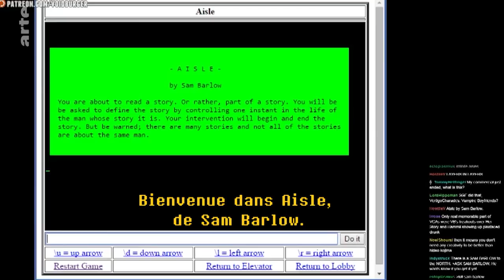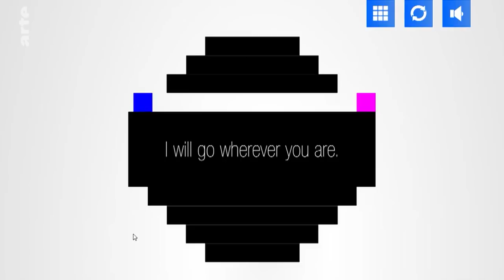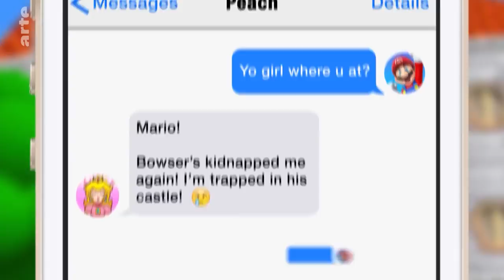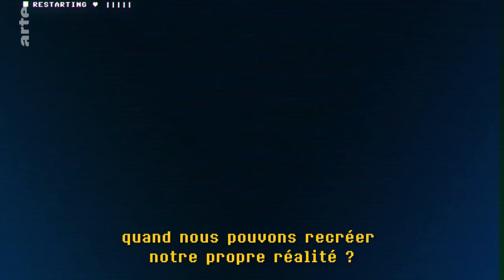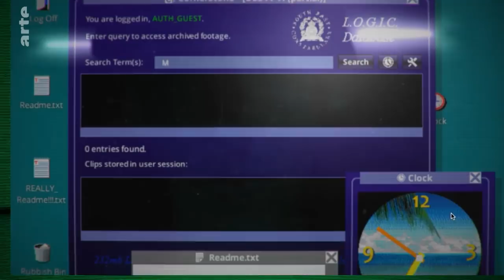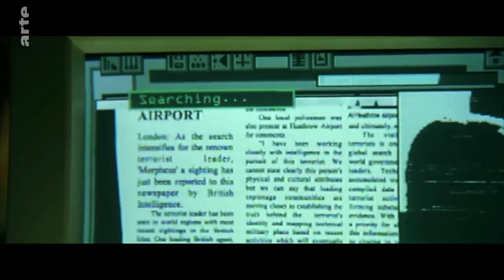Jeux vidéo textuels : la formule avant l'image ? - BiTS #157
Pourquoi les jeux textuels d'aventure, ancêtres du jeu vidéo d'aventure moderne, retrouvent-ils une seconde jeunesse ?
Avec Sam Barlow (Game Designer Créateur de Aisle et de Her Story) et Zein Okko (co créateur du jeu Code 7 pour Goodwolf studio).

Rédacteur en chef : Rafik Djoumi
Auteur : Dorian Chandelier
Réalisation : Joseph Vasconi
Production : La Générale de Production